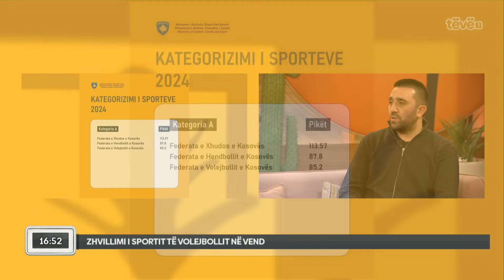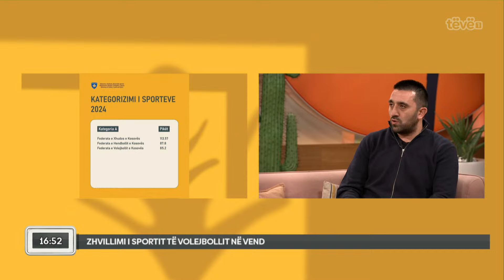Zhvillimi i sportit të volejbollit në vend